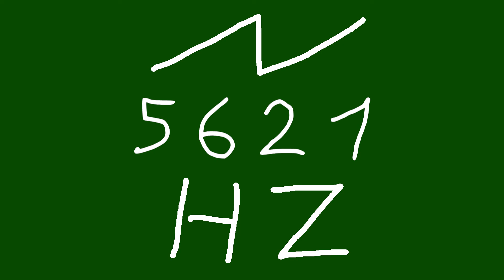5621 hz saw